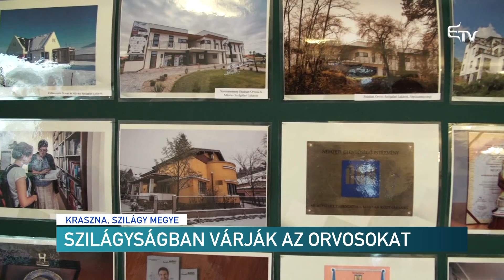Szilágyságban várják az orvosokat – Erdélyi Magyar Televízió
Orvosi Szolgálati lakásokat építtetett a Szilágyságban a marosvásárhelyi Studium Prospero Alapítvány. Kraszna az ötödik helyszín Marosvásárhely, Csíkszereda, Sepsiszentgyörgy és Szatmárnémeti után. A 6500 fős településen példaértékű az egészségügyi ellátás, ugyanis egy kis kórház is működik, ez látja el a környékbeli falvak betegeit is. A szolgálati lakás biztosításával igyekeznek motiválni a fiatal orvosokat, hogy szülőföldjükön maradjanak.